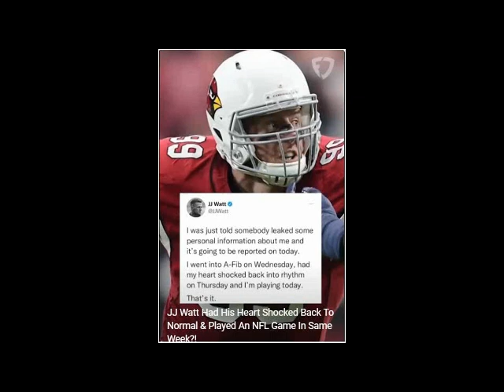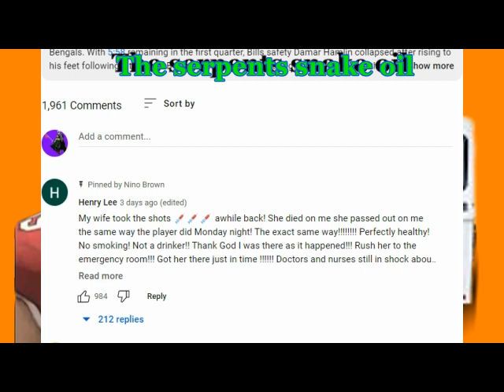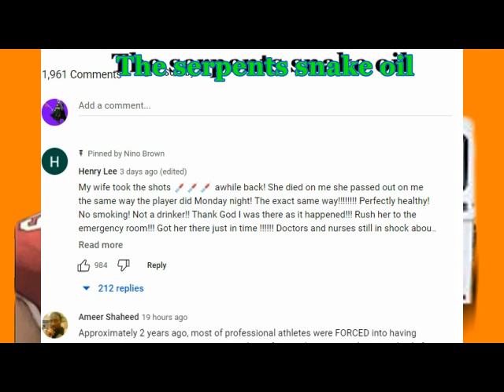ANOTHER ONE JJ WATT